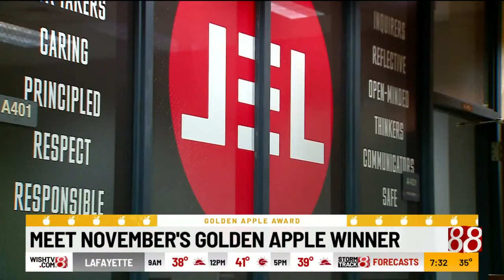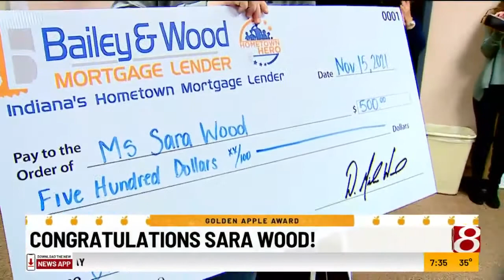November Golden Apple Winner